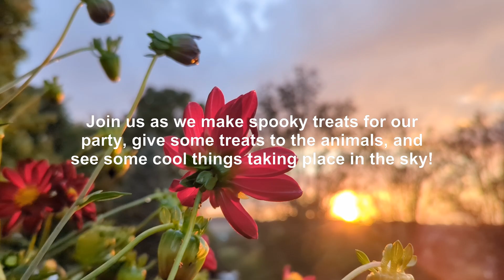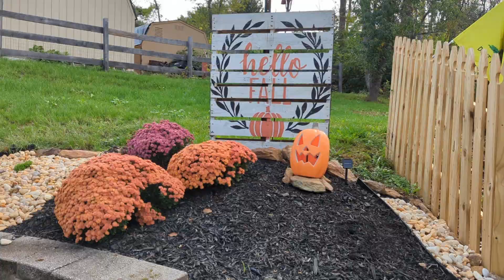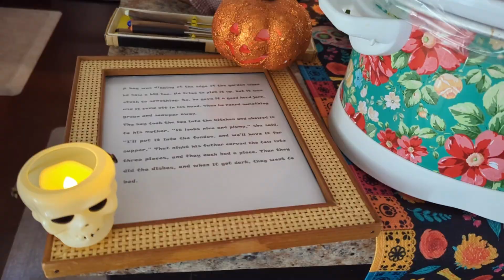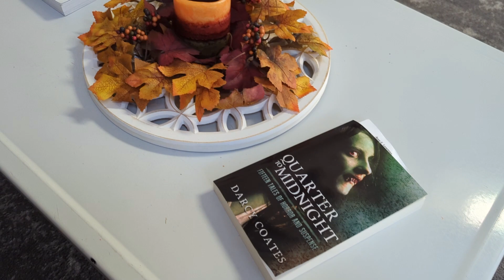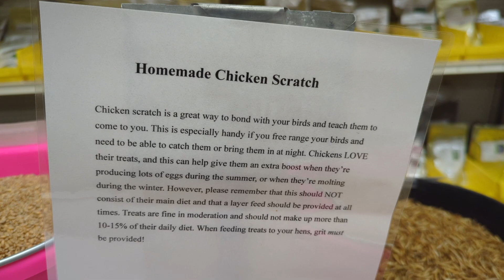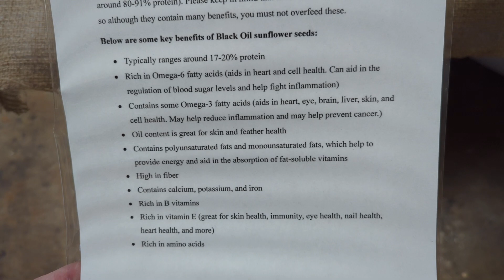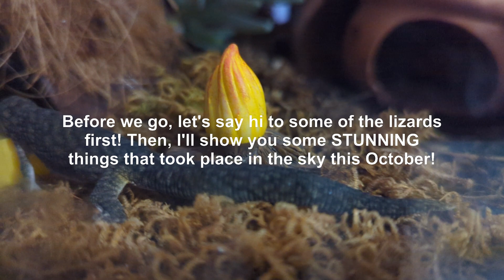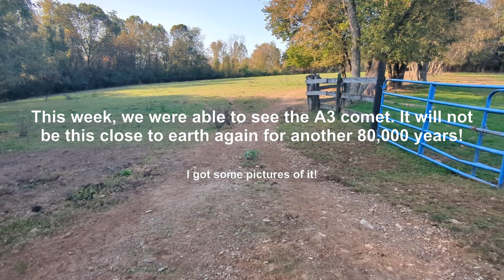Halloween Party Treats, Homemade Chicken Scratch, Pet Treats, & Lights in the Sky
We cover a good variety of things in this fun and festive video! I'll show you some simple and fun Halloween treats for our Halloween Spooky Snack Party. I didn't want the animals to feel left out so they will get their own treats for Halloween later in the video. I'll also show you some fall scenery, homemade chicken scratch facts, treats for the hens and my Whippet, Eva, and we'll check in with some of the lizards! We will also stop by the horse farm to say hello to Cinabara and her horse friends. At the end of the video, I'll share my brief experience of when I got to see the Northern Lights from my house AND the A3 comet this October! I hope you enjoy this video and I hope it helps to get you into the fall spirit. Happy Halloween!